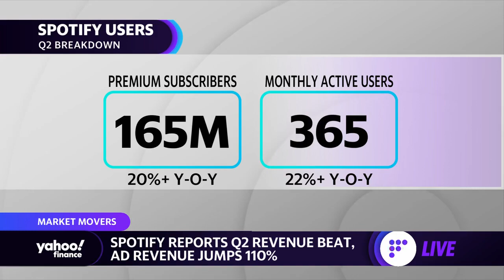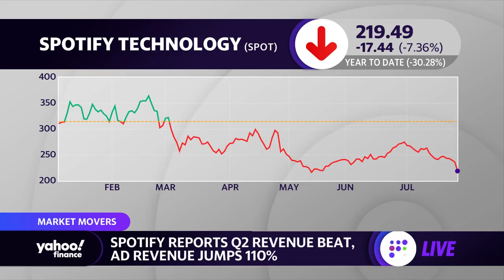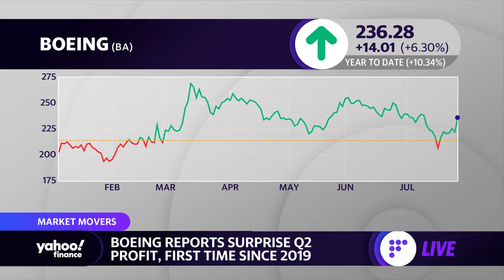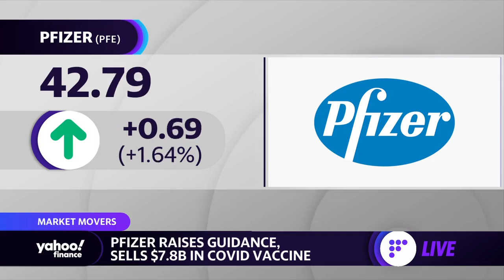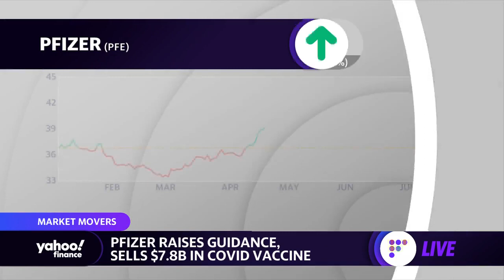Spotify misses user target, Boeing reports surprise Q2 profit, Pfizer raises guidance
Myles Udland, Brian Sozzi, and Julie Hyman breakdown more earnings which include: Spotify quarterly revenue beating despite missing user target, Boeing stock seeing a surge after reporting its first profit in 2 years, and Pfizer raising guidance as COVID vaccine is expected to generate more revenue.